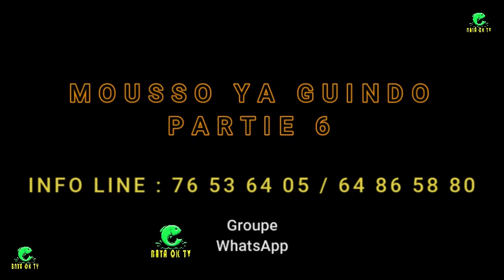MOUSSO YA GUINDO 6 ème partie